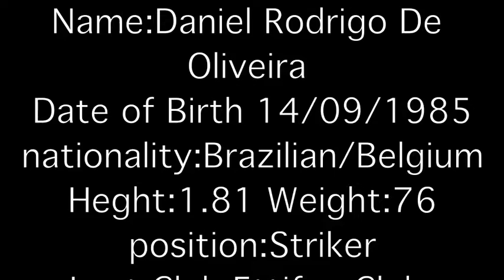Daniel Rodrigo De Oliveira Striker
Saudi Arabia and some moments of my carrier 2014/2015